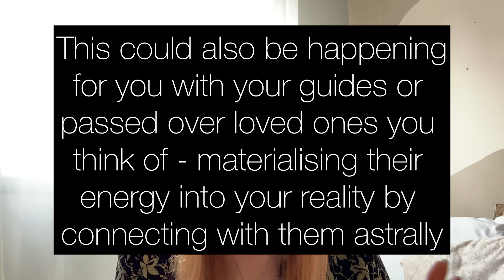Ur creating MOMENTS of ASTRAL MERGING + SYNCHRONICITY☎️ by ENTERING HIGHER FREQUENCIES mentally🔮